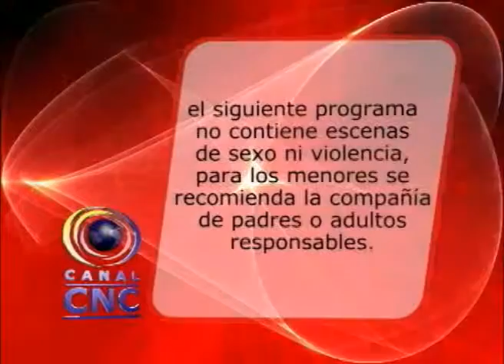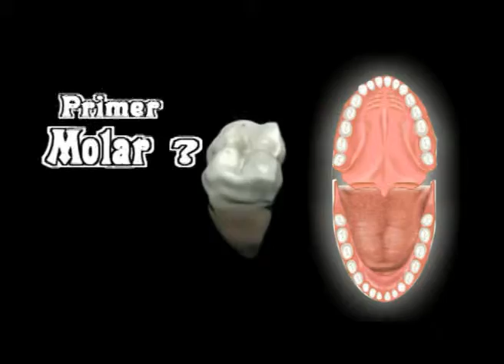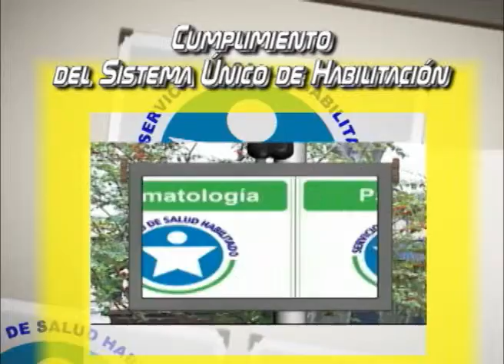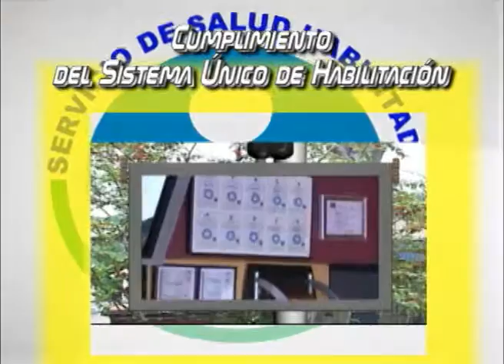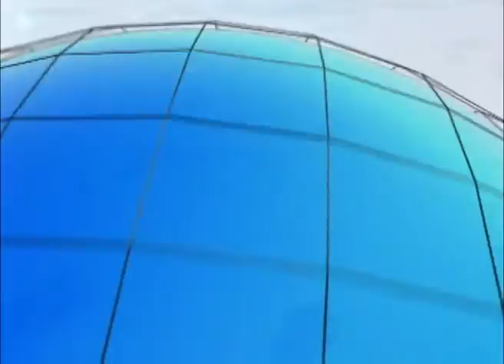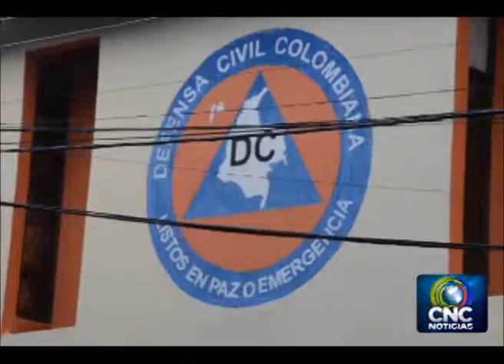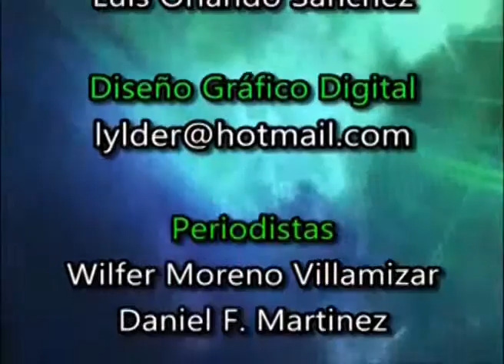Avanzan obras satisfactoriamente en Arauca - Canal CNC Noticias